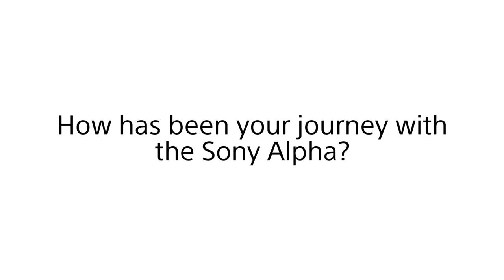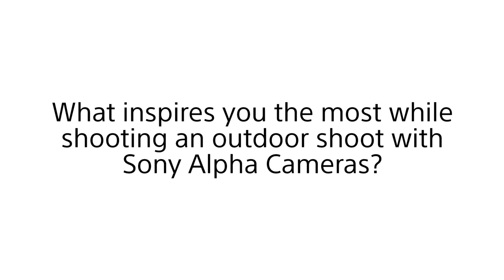''The gaming changing Sony mirrorless cameras'' by Ashima Narain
Nature and environment photographer, Ashima Narain has an Artisan with Sony for past two years. In her own words, the Sony Alpha mirrorless cameras have been a true friend. “With Sony India developing innovative technology with each camera, I have always been in awe with the elements they keep building for the photographers.” A documentary photographer, Narain shared that at times when she has to quickly capture moments amid changing scenarios, Sony cameras have truly stood with her.